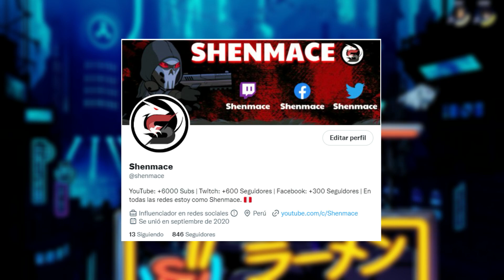CÓDIGOS DE BRAWLHALLA *GRATIS* SKINS, COLORES Y MÁS | 2022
🔥 Ya llegó el que reparte códigos gratis de Brawlhalla. En esta ocasión dándoles mediante mi Twitter skins, colores y muchas más cosas. Síganme para más y lleguemos a la meta de 200 likes. 🎮

🎮 Código en tienda de Fortnite 👉 : SHENPRO

📖 ¿Eres de ese 2% que lee la descripción?